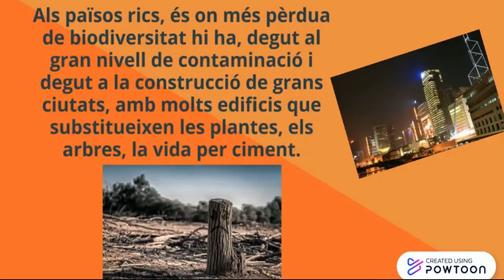La biodiversitat, Jan Combalia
A 1r d'ESO, ciències i tecnologia hem plantejat 4 grans temes: la biodiversitat, els refugiats ambientals, l’economia circular i el turisme sostenible. L'objectiu ha estat fer vídeos curts per entendre millor de què parlem.